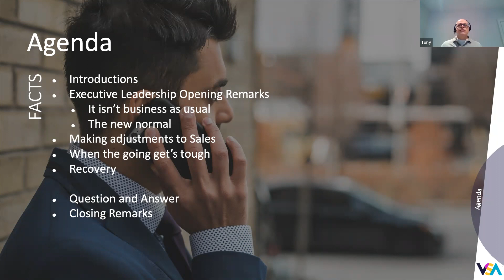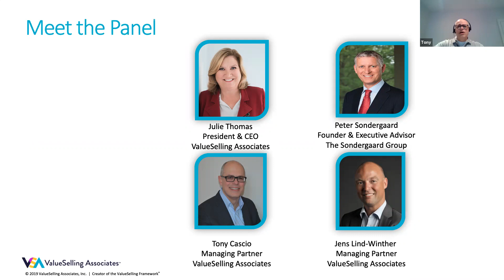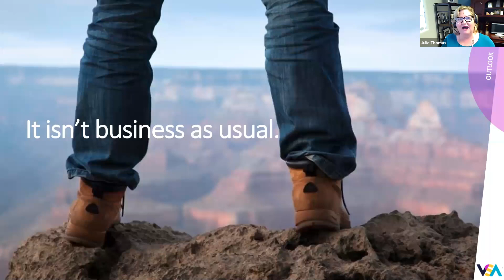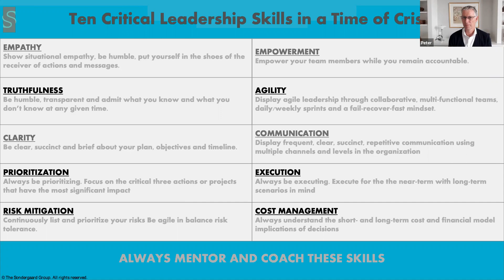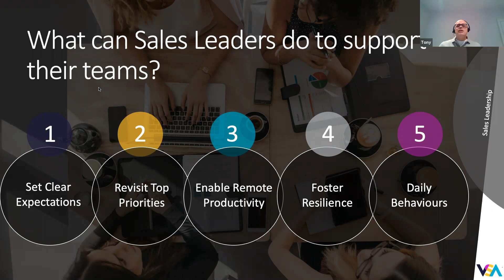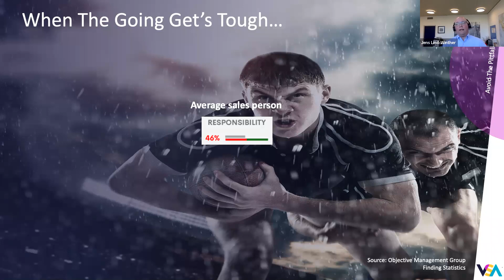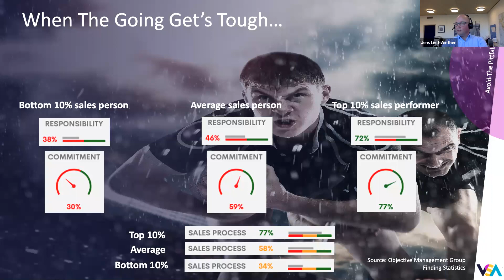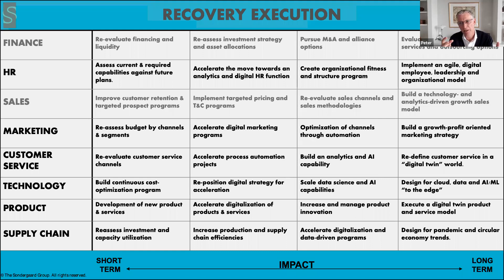Sales Training Essentials: How to Sell in a Down Economy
Navigate the challenges of selling in a down economy with "Sales Training Essentials: How to Sell in a Down Economy." This video leverages the ValueSelling Framework to offer actionable strategies that help sales professionals thrive even in tough economic times. Learn how to adjust your sales approach to focus on the value your solution provides, making it indispensable despite budget cuts and financial constraints. Discover techniques for empathetic engagement, strategic questioning, and maintaining a strong sales pipeline by aligning closely with the most critical needs of your prospects.

In this video, we cover:
- What To Do When It's NOT Business as Usual: 03:58
- The B2B Sales World has Changed: 12:08
- 10 Skills for Sales Leadership: 13:30
- How You Can Support Your Sales Team: 21:36
- How to Lead Your Sales Team Through Tough Times: 26:53
- How to Recover From a Tough Sales Year: 34:35

We’ll also give our input on how to:
1. Prepare your business and leadership team to remain strong during a financial crisis.
2. Understand and implement new techniques for the current economic climate.
3. Create growth, new value, and need in the mind of your buyers.
4. Manage your sales processes faster than your competitors.
5. Increase margins without losing to competitors.

📈 What is ValueSelling all about?
📲 Ready to discuss your top sales challenges? Let’s talk